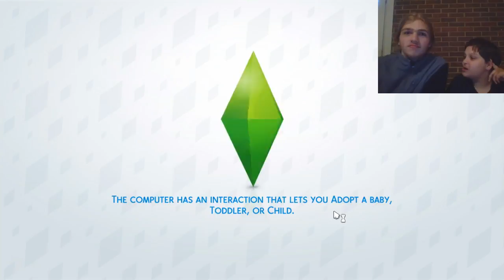SCARYDAN & RCB PLAY SIMS 4 #1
Very sorry about the cutoff, part 2 coming very soon to a theatre near you.